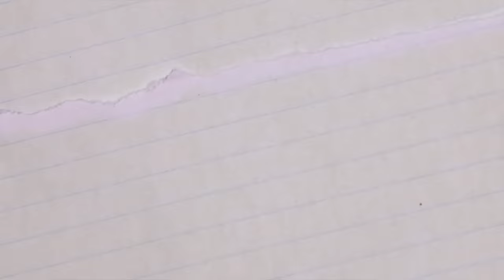The “PRETTY GIRL” makeup📂: Pinterest Clean Girl +Hair for School(chitchat grwm)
xoxo, daisy.

Name: Daisy Choi
Ethnicity: Korean
B-Day: September,28th,2002
Camera: Canon G7X Mark II + iPhone 12 + Canon Vixia mini
Editing Software: Final Cut Pro